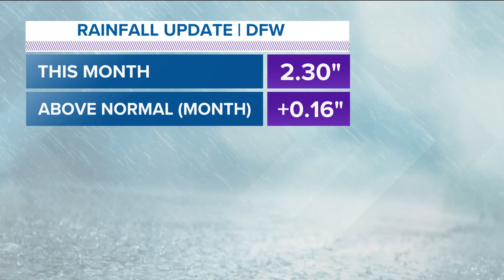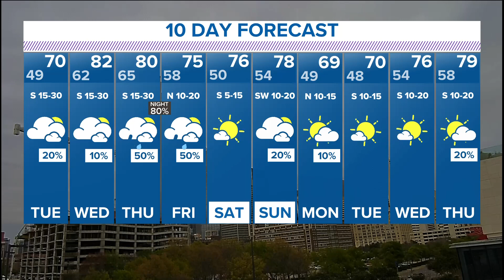DFW weather: Rain storm chances rise mid-week when cold front moves into North Texas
North Texans can expect to see another round of severe weather on Thursday, March 23.